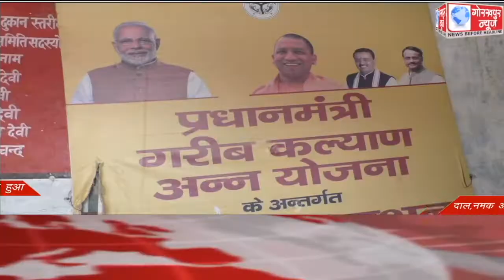GORAKHPUR NEWS Headlines 21-12-2021